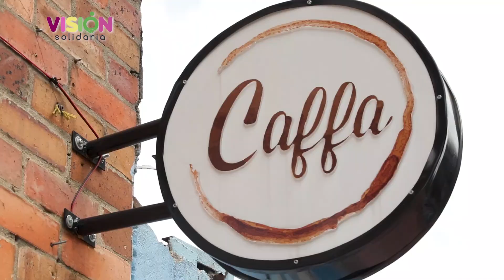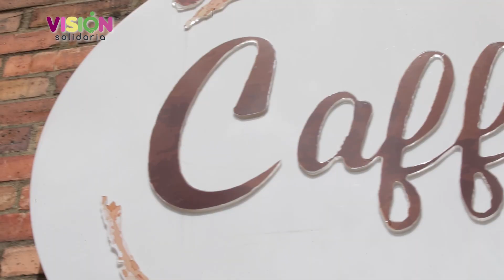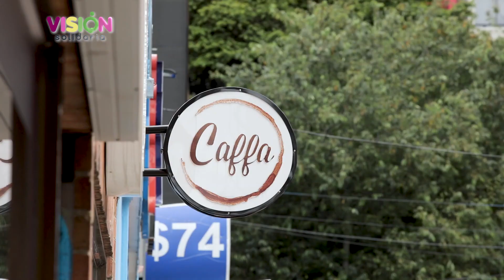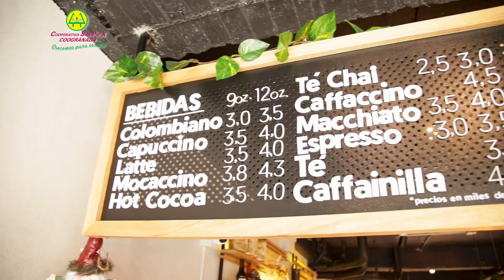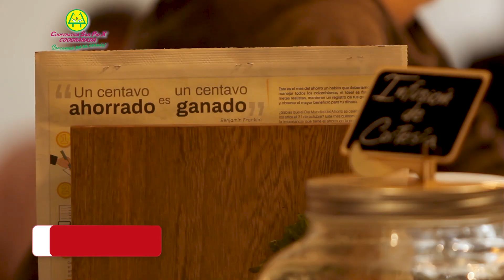Café Caffa | Visión Solidaria | Grupo Coogranada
Café Caffa | Visión Solidaria

Producción Ejecutiva: Grupo Coogranada
Producción y Realización: Promedios Audiovisuales
Música Original: Musicombiando
Colombia
2020